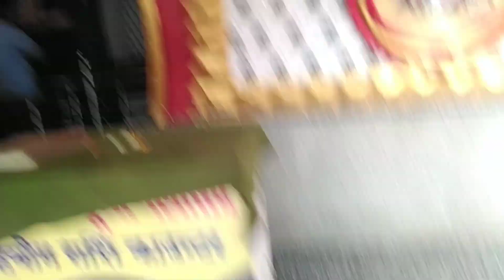👉Daltonganj kali mandir me aaj bhut din baad Puja karne aaye hai dekhe 🏘️new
kali mandir dhanbad
,dhanbad kali mandir
,sapne me mangalsutra dekhna,
sapne me mangalsutra tutna dekhna
,dhanbad mai kali puja hai,
bans ghat kali mandir patna
,mangalsutra ka sapna dekhne se kya hota hai,
vindhyachal kali khoh mandir,
daltonganj bus stand
,aaj chandrama kitne baje nikalega
,raat me kaise kare maha upay
,sapne me mangalsutra pahana
,daltonganj railway station
,aaj chand kitne baje nikalega
,daltonganj,
aaj chand kitne baje ugega raat ko